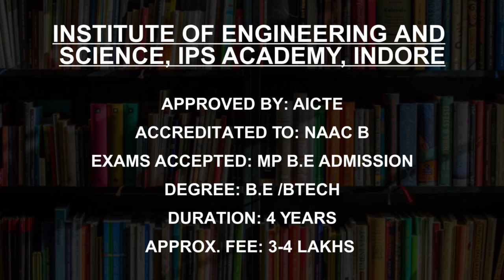Computer Science Engineering Colleges in Indore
Must Watch.. Best Computer Science Engineering college in Indore - Fees, Admission

This is not the listing of Top Computer Science Engineering college in Indore, it's the list of best Computer Science Engineering college in Indore as per the ratings given by our users.

Best Colleges in Indore

Acropolis Institute of Technology and Research Indore
Institute of Engineering and Technology, Indore
Shri Govindram Seksaria Institute of Technology and Science, Indore
Institute of Engineering and Science, IPS Academy, Indore
Symbiosis University of Applied Sciences, Indore
Sanghvi Institute of Management and Science Indore
Medi-Caps University Indore
RKDF School of Engineering, Indore
Lakshmi Narain College of Technology, Indore
Indore Institute of Science and Technology, Indore